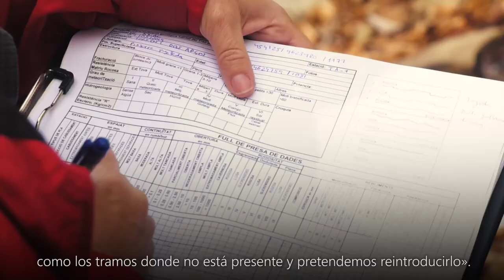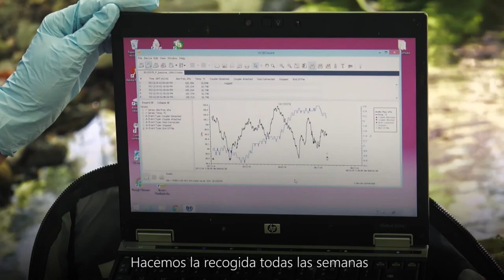Cápsula 4. El tritón del Montseny: de su conocimiento a su conservación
Gracias al proyecto «Life Tritó Montseny» se han emprendido diversos estudios orientados a comprender mejor la biología y el hábitat del tritón del Montseny. Con este vídeo vamos a descubrir cómo se hacen los seguimientos poblacionales y cómo se estudia la geología y la hidrología de los torrentes del Montseny. ¿Nos acompañas?